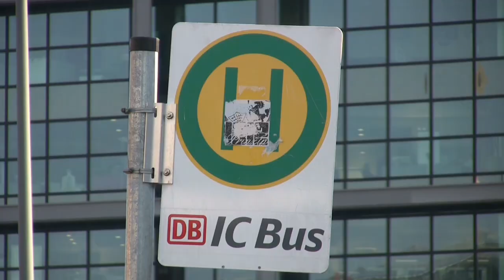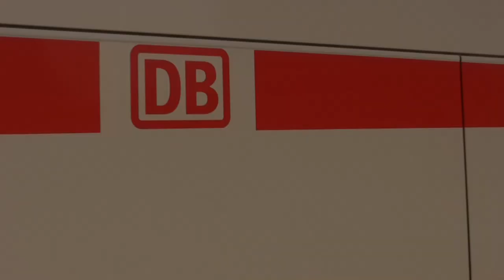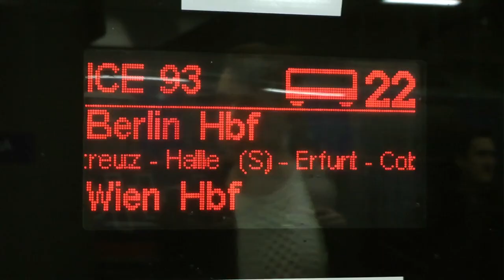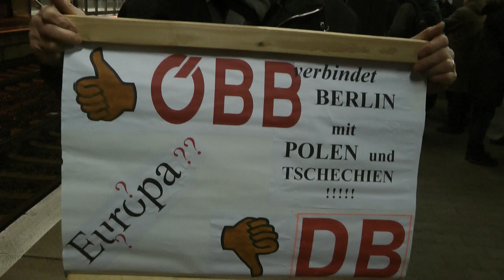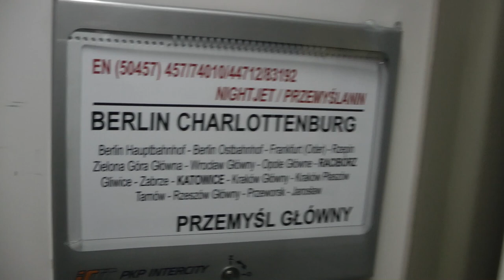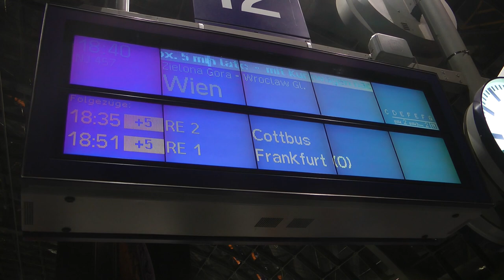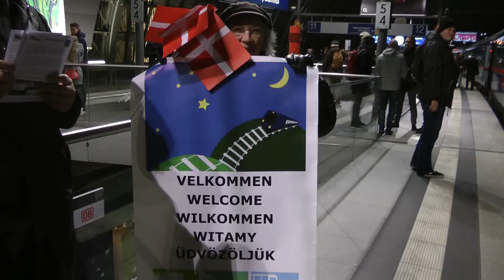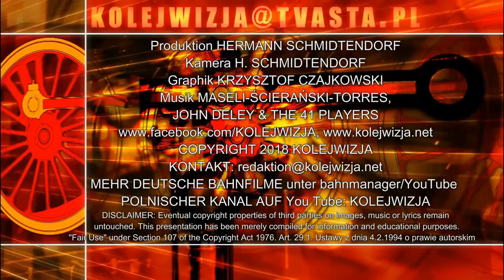9.12.2018: NEUE ZUGVERBINDUNG BERLIN - WROCŁAW/BRESLAU - WIEN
Reportage aus Berlin über die erste erneute direkte Fernverkehrs-Zugverbindung nach 4 Jahren auf der Strecke Berlin-Wrocław/Breslau (und weiter bis nach Wien, Budapest und Krakau/ukrainische Grenze). Initiator des internationalen Nachtzugs Nightjet sind die Österreichischen Bundesbahnen ÖBB.